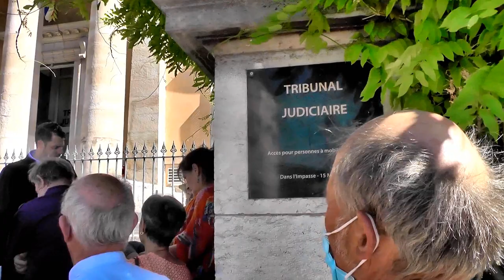linky au tribunal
Dans le cadre du litige opposant des usagers du service public de la distribution de l’électricité à la société Enedis, le gestionnaire dudit réseau, au sujet de l’installation des compteurs “intelligents” Linky, une audience publique a eu lieu jeudi 7 juillet à 9 heures, au tribunal judiciaire de Privas.

Cette audience pose le débat sur les enjeux sociétaux du compteur communicant. Soutenus par le collectif Stop Linky 5G-07 dans une action collective, 177 usagers du département de l’Ardèche s’opposent au programme de déploiement des compteurs Linky par Enedis, ainsi qu’à leur pose sans consentement de ceux-ci
Dans la région Auvergne Rhône-Alpes, ce sont 12 départements et 19 tribunaux qui sont concernés. Le travail de terrain et la mobilisation des collectifs Stop Linky a permis,  de réunir près de 2 000 personnes sur la base d’une coordination interrégionale en lien avec leur défendeur, maître Édouard Raffin, avocat au barreau de Lyon, en binôme avec maître Guillaume Reininger du barreau de Privas.
(cf article du dauphiné 5/7/22)